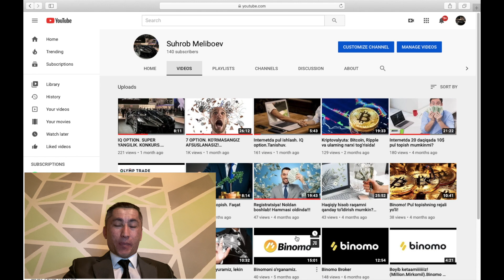INTERNETDA PUL ISHLASH! KONKURSDA QATNASHING VA G'OLIB BO'LING!